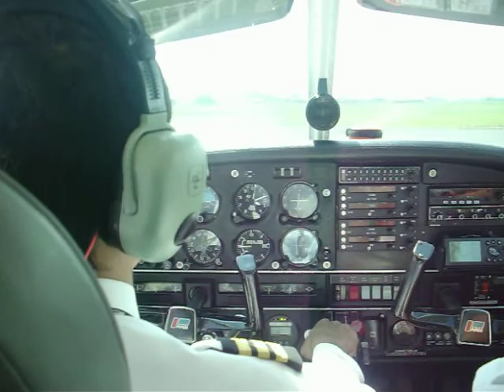Landing at Alfonso Bonilla Aragón International Airport (SKCL), Piper PA-28-181 HK-1886-G AAA